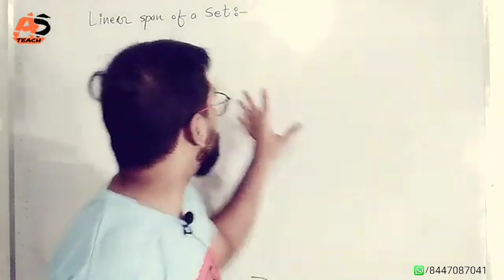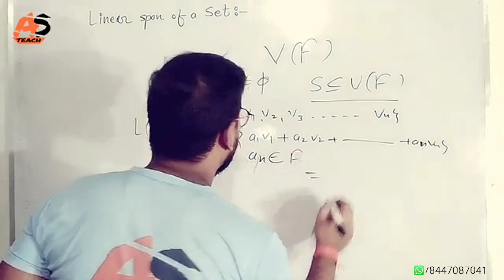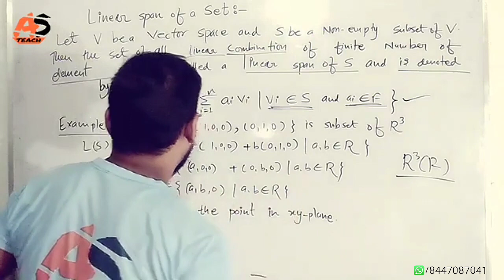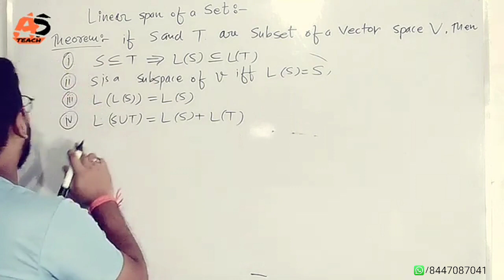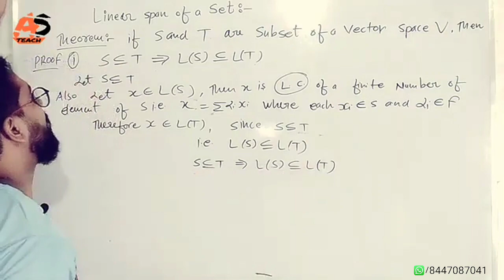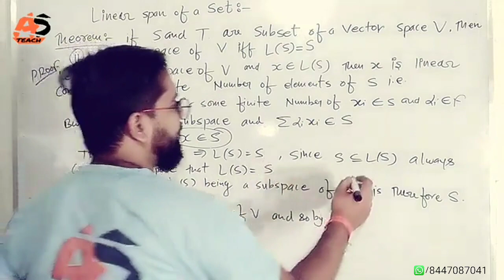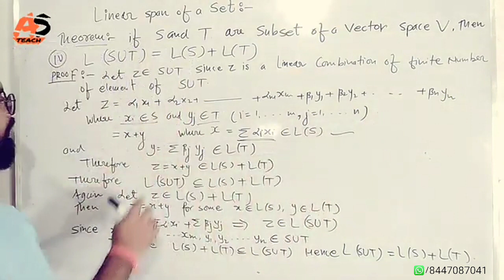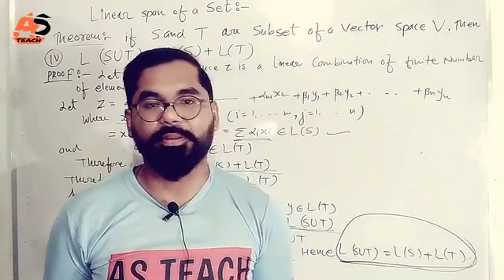B.sc.5th Semester Maths | Linear Algera | Linear span of a set | ddu gkp | Part-8 | By AS Sir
About This Video :
New Channel👉 AS TEACH Fan Club
B.sc.5th Semester Mathematics
This video Usefull:
1.bsc 5th semester math ddu gkp
2.Bsc 5th semester math ddu gkp
3.B.sc.5th semester math ddu gkp
4.Bsc 5th semester math syllabus
5.Bsc 5th semester Physics Syllabus
6.Bsc 5th  semester Chemistry Syllabus ddu gkp
7.Syllabus bsc 5th semester math
8.Deen Dayal Upadhyay Gorakhpur University Gorakhpur
9.Bsc 5th sem syllabus Math physics and chemistry ddu gkp
10.Mathematics syllabus ddu gkp Bsc 5th semester
11.Bsc 5th semester maths Ring Theory
12.Ring Theory
13.Definition of Ring with Example
14.Properties of Ring
15.Zero divisor with Example
16.Ring without zero divisor
17.Integral Domain with Example
18.Definition of field with Example
19.Definition of Subring with Example
20.Definition of Subfield with Example
21.Defintion of Prime Field with Example
22.Definition of ideal with Example
23.vector space
24.Definition of Vector space with example
25.Definition of vector Subspaces with example